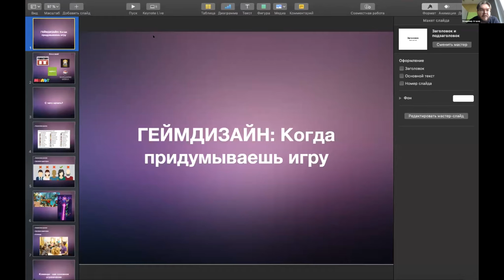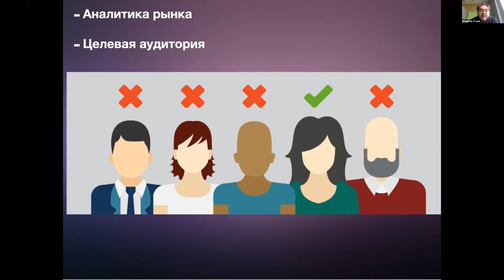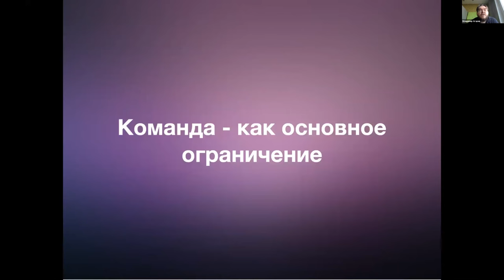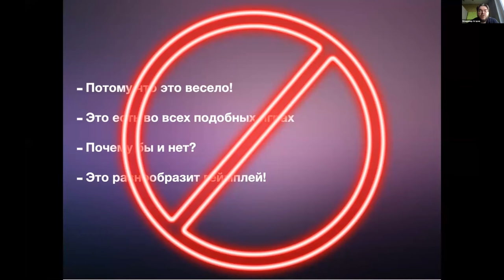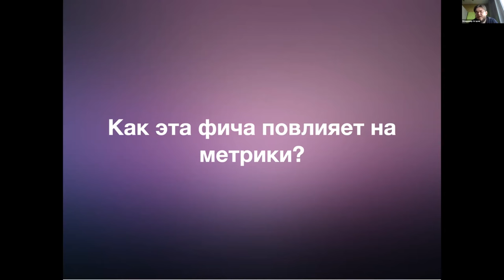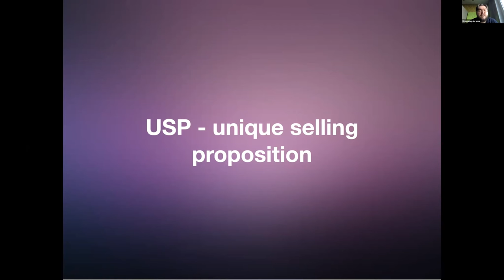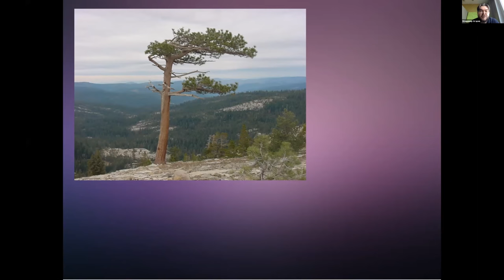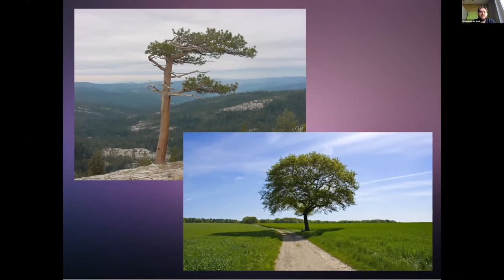GamedevHouse. Геймдизайн: когда ты придумываешь игру - Владимир Агарев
ТАЙМИНГ:
00:00 - Вступление: представление спикера, доп. информация
00:40 - Лекция "Геймдизайн: когда ты придумываешь игру"
45:55 - Ответы на вопросы

12 апреля 2020г. состоялась конференция по игровой индустрии Gamedev. House - впервые в онлайн-формате! Спасибо всем участникам! Конференция состоялась в рамках образовательных программ "Менеджмент игровых проектов" и "Основы создания игр" в Высшей школе бизнес-информатики НИУ ВШЭ совместно с Gamedev. House. Сайт конференции

На видео: Владимир Агарев, Creative Producer в Gaming Point, с темой доклада: "Геймдизайн: когда ты придумываешь игру".